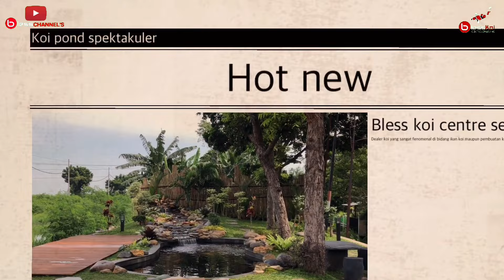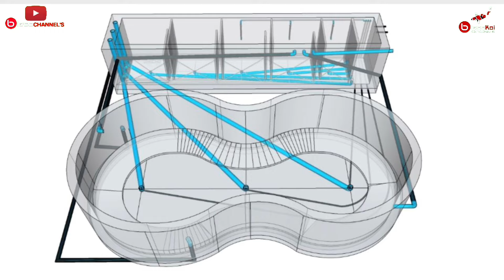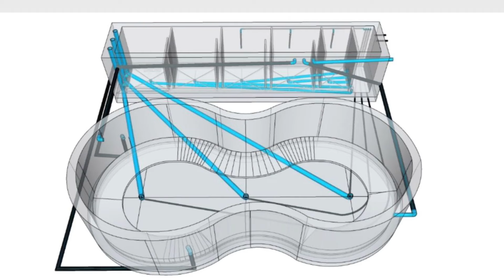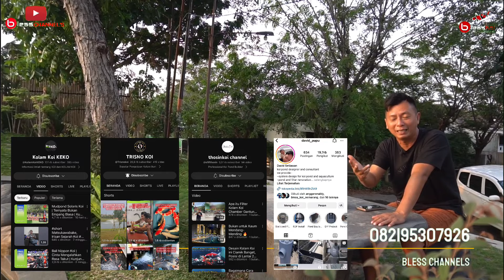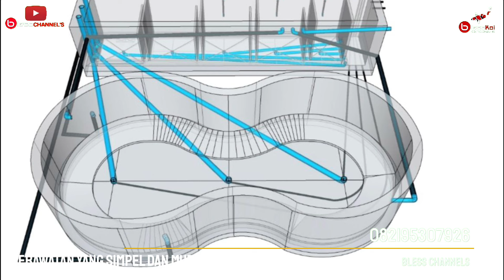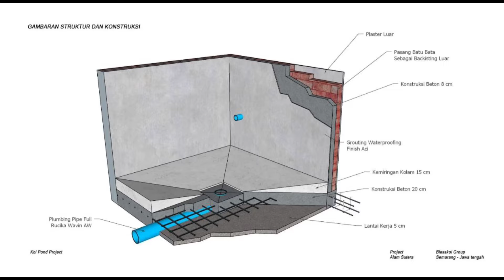BEBERAPA TIPS MEMILIH KONTRAKTOR PEMBUATAN KOLAM KOI ❗❗❗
Bless Channels - BEBERAPA TIPS MEMILIH KONTRAKTOR PEMBUATAN KOLAM KOI ❗❗❗
Hallo semuanya Bless People, kali ini bless channels akan membuat vlog baru tetang tips memilih kontraktor pembuatan kolam koi. pNah seperti apa tips nya???langsung gas tonton ya guyss.
Buat temen - temen bless people,kita kali ini akan membuat vlog tentang Tips memilih kontraktor pembuatan kolam koi yang terjamin, Seperti apa tips nya. dan buat temen-temen yang mau buat kolam koi di kami langsung hubungi nomer yang ada di kolom komentar. Langsung tonton sampai habis...
Gimana kira-kira kualitas menurut pendapat kalian???
Terus tonton sampai habis video ini.
Ingin lebih tau tentang keseruan kami selanjutnya??? jangan lupa terus tonton dan ikuti video pada channel ini !!!